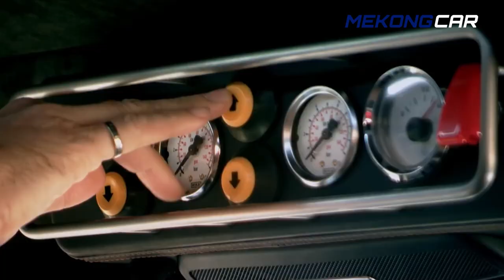អតីតឡានកងកម្លាំងយោធា ដែលមានតម្លៃកន្លះលានដុល្លារ Mercedes-Benz AMG G63 6x6